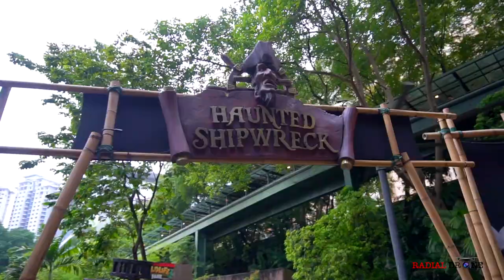Radial Drone | Sunway Lagoon | Tourism Malaysia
The park began operations in 1992 and was officiated by the then Prime Minister of Malaysia, Tun Mahathir bin Mohamad, on 29 April 1993.
Since its opening, the theme park has added Malaysia’s first surf simulator, the FlowRider in 2010 Malaysia’s first 5D Waterplexx in 2012 and a very large water ride, Vuvuzela, in 2013.

Attraction

Water Park: The first park to be introduced in the park and it features Waters of Africa with 13 attractions and Surf Beach with 9 attractions. The Waters of Africa has 2 water playground areas for young children, Kalahari Kids and Little Zimbabwe. Other water rides include Cameroon Climb, African Python, Congo Challenge, Vuvuzela and Waterplexx 5D. The Surf Beach has Flowrider, Surf Beach, Mushroom/Umbrella, Water Disco, Surf Deck, Harbour Deck, Islands, Promenade and Volcano.
Scream Park The Scream Park designed strictly for ages above 7 years old, provides 4 interactive "scare" experience by using audio, visual effects and live actors. The 4 scare attractions are Pontianak Theater of Fear, Horrorwood Studios, Zombie Apocalypse and The Ghostbusters Adventure Live!.

Amusement Park: The park is divided to 2 sides, Wild Wild West with 4 rides and World of Adventure with 9 rides/ attractions. The rides at Wild Wild West include Colorado Splash, Grand Canyon River Rapids, Vultures and Butch Cassidy Trail. The World of Adventure features Pirate’s Revenge, Tomahawk, Lost City of Gold Scream Coaster, Apache Pots, Wagon Wheel, Carousel, Captain Kid’s Candyland, Captain Kid’s Playland and Malaysia’s Longest Pedestrian Suspension Bridge.

Extreme Park: The Extreme Park features activities including paintball, bungee trampoline, kayaking, paddle boat, swan ride, All-terrain vehicles (ATV), archery, flying fox, go-kart, g-force and bungee jump.

Wildlife Park: The Wildlife Park is an interactive and educational zoo with exotic, small and friendly animals from a range of birds, reptiles and mammals. The Wildlife Park is home to more than 140 species, with the pygmy marmoset and white lions among its latest additions.Each of the animal sanctuaries has a different name such as Pet Village, Jungle Trail, Aviary, Tropical Enclosure, Tree Top Terrace and Bird Savannah.

Nickelodeon Lost Lagoon: The first Nickelodeon-themed land in Asia, opens with 14 new rides that cater for all ages. Among the attractions are the SpongeBob Splash Adventure, Primeval, Jungle Fury and Monsoon 360. The park also features green slime at a set hour during the "Great Slime Deluge". Visitors can meet Nickelodeon characters: SpongeBob SquarePants, Patrick Star, Dora the Explorer, Boots and the Teenage Mutant Ninja Turtles.